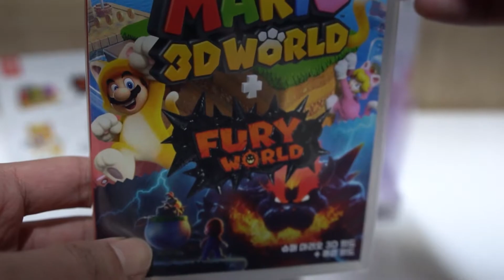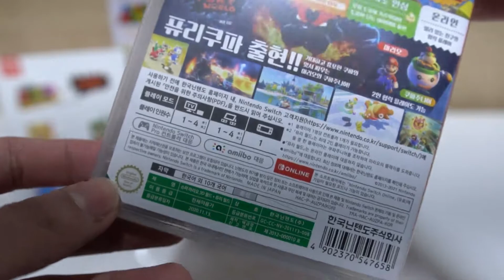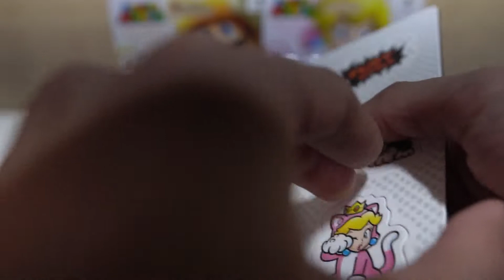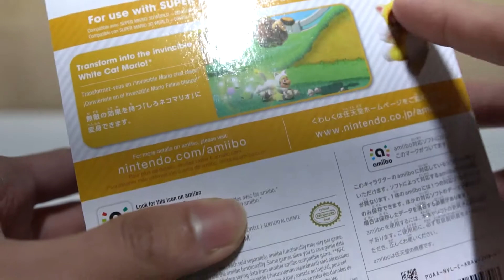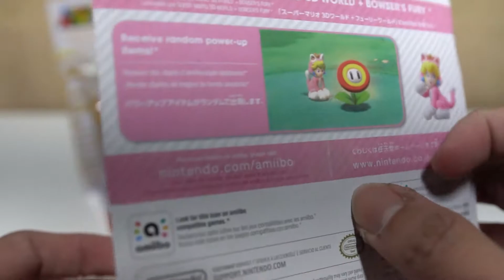Cat Mario and Cat Peach Amiibo Unboxing - Super Mario 3D World + Bowser's Fury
This is the video of me unbox two of brand new amiibo, Cat Mario and Cat Peach that were released alongside Super Mario 3D World + Bowser's Fury.
In this video, I also unbox Urbosa and Wolf Link amiibo as a bonus.

Feel free to provide feedback in comments so we can improve this channel quality :)